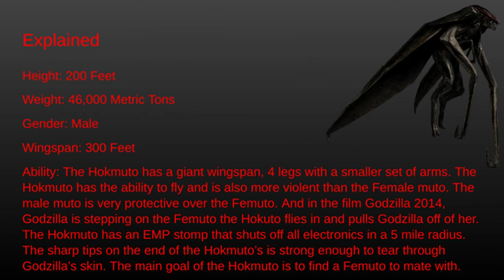Hokmuto Explained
Which Monsterverse titan is your favorite?